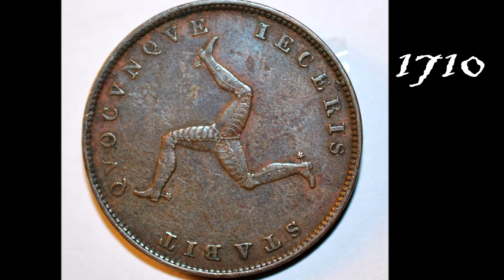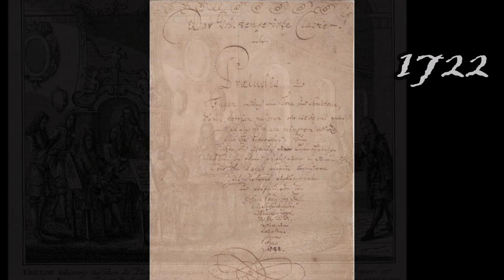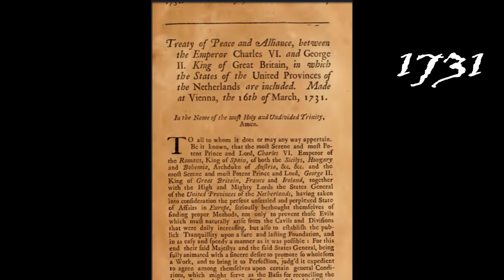18th Century of the World (condensed)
One event from every year of the 18th century. I recommend to use captions; open to corrections to facts! Condensed from my Twitter feed

All music sourced from tracks 10-11 of Ghosts V-VI: Together and Locusts by Nine Inch Nails (composed by Trent Reznor and Atticus Ross) under fair use and copyright belongs to their respective owners. These were uploaded by them for free though.